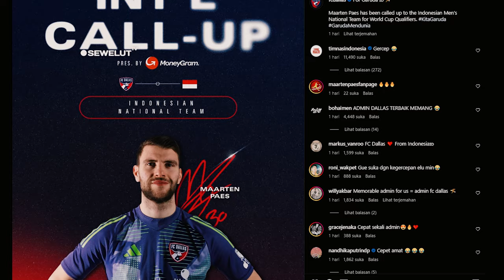KEBAIKAN HATI Maarten Paes ❗ TETAP HAMPIRI SUPORTER TIMNAS MESKIPUN CIDERA RINGAN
Meskipun cidera Ringan, Marteen Paes tetap terihat bagitu Ramah kepada Masyarakat Indonesia Yang kala itu sedang melihat  Pertandingan Club Fc Dallas. Dia menyempatkan mendatangi Penggemarnya dari indonesia yang hadir dalam pertandingan itu. Dalam sebuah unggahan instagram @joshuajulia menampilkan ketika Penjaga gawang Timnas indonesia Marteen paes berjalan mendatangi Mereka dan menawarkan berfoto bersama. Dengan tangan si perban dia masih menyempatkan memberi tandatangan dan berfoto penggemarnya dari masyarakat Indonesia.